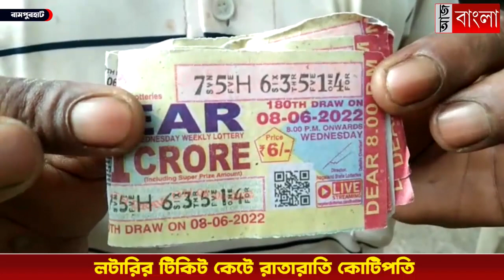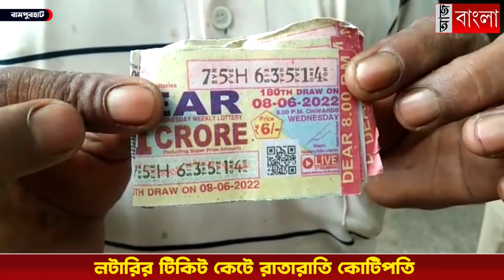রাতারাতি কোটিপতি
ভাগ্য বদলালো সেই 'বিপজ্জনক' লটারি